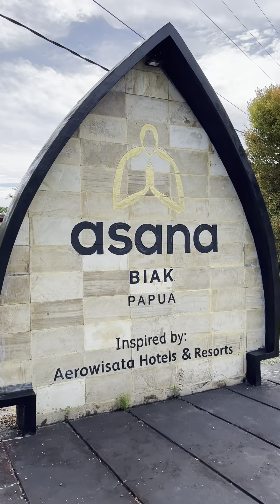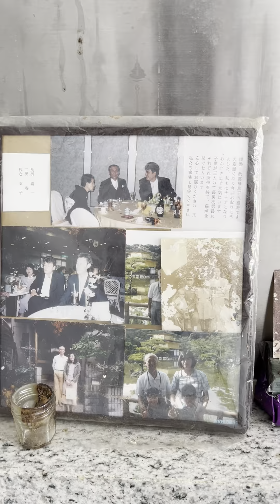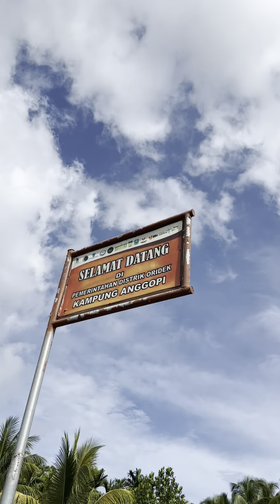Travel Vlog - Explore Biak Timur Papua